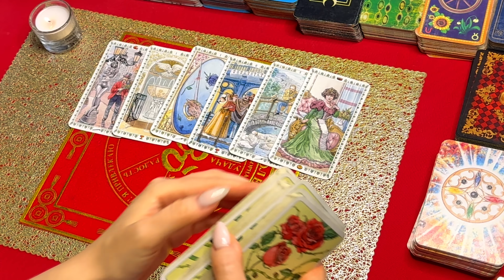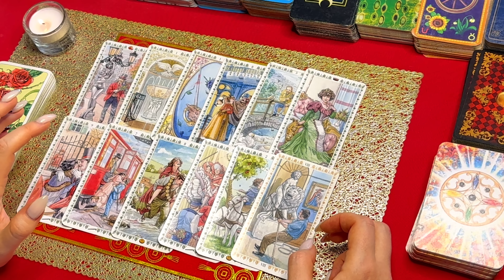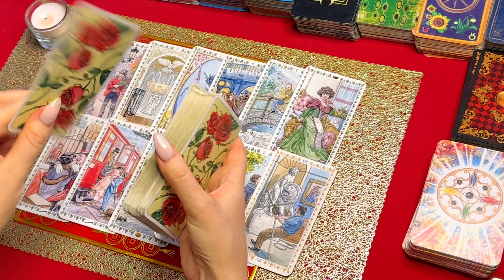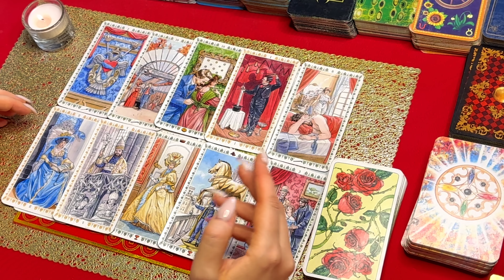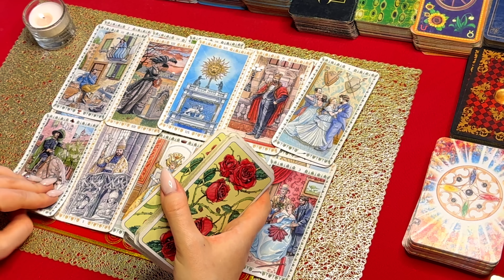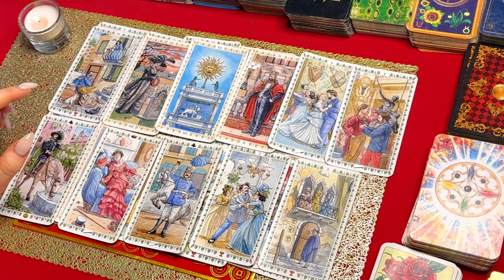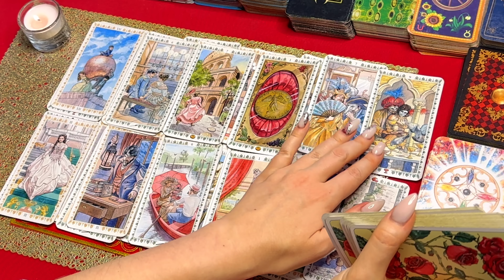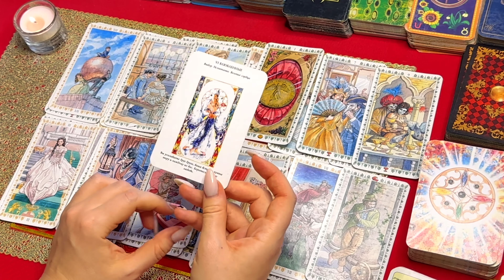Сейчас узнаете о ней всё!!! Нужна ли Вам эта правда?!? Истина ТаРО для мужчин